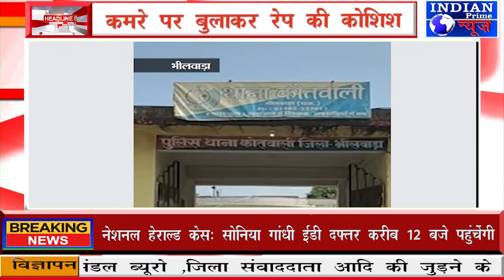IPN NEWS -मोबाइल कंपनी का मैनेजर कई शहरों में नाम बदलकर रहा!